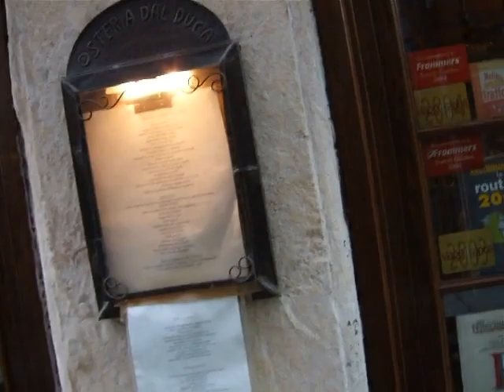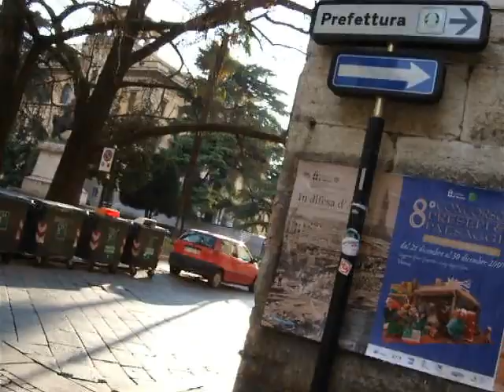Verona 2006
Joulukuu 2006.
-Veronassa, löysimme kivan hepparavintolan.
 Kuvattu Fujin F31 pokkarilla,
joten vga.